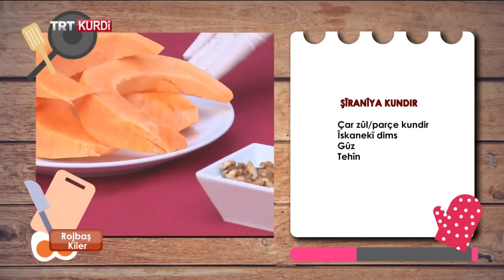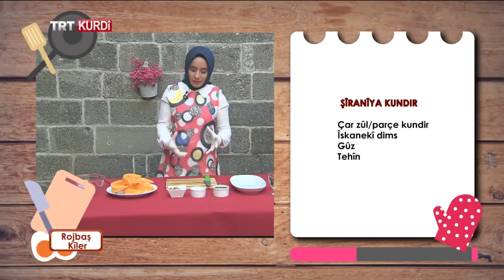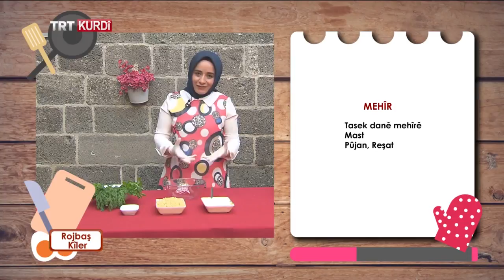ROJBAŞ KÎLER (GÜNAYDIN KİLER) BEŞA 7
Di bernameya Rojbaş Kîler Aşpêja me Ayşe Çelik xwarin û şîrînahiyên herî xweş, bitehm û pratîk çêdike û terîf dike.